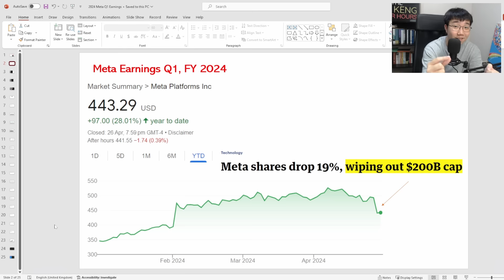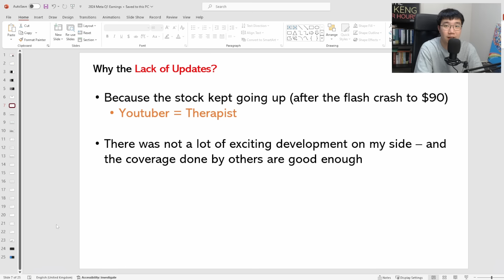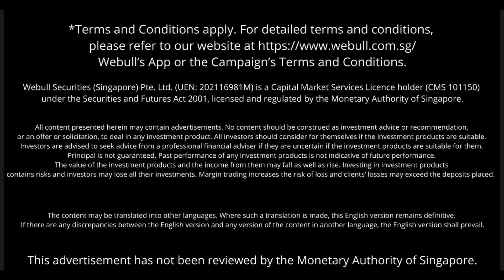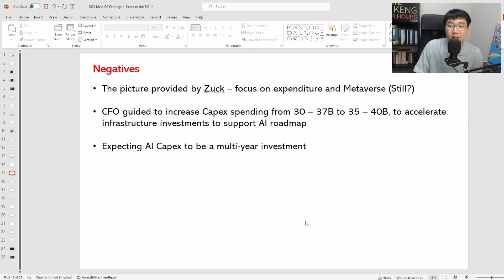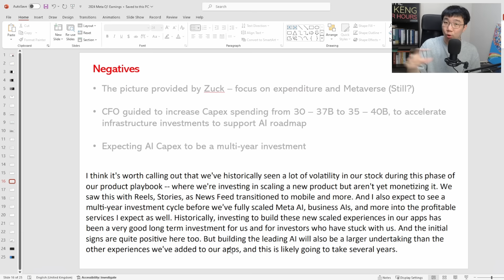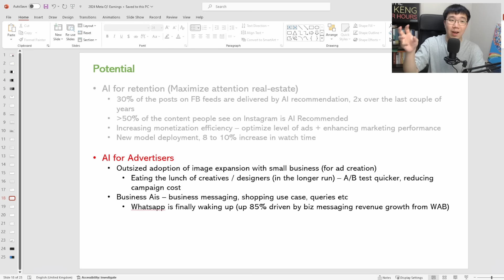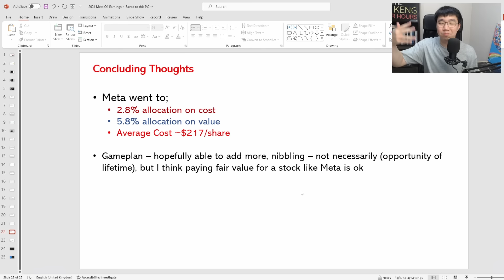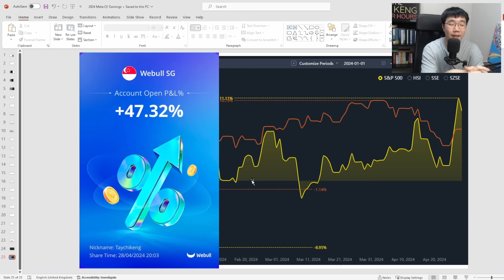I JUST Bought More Meta Stock | Meta Stock Analysis 2024